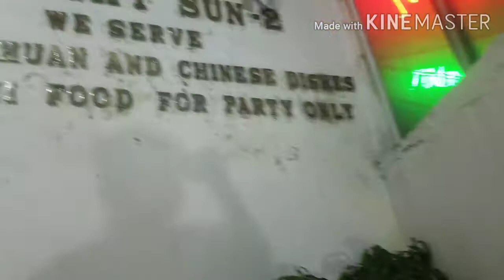Midnight sun-2, nilkhet,Dhaka.